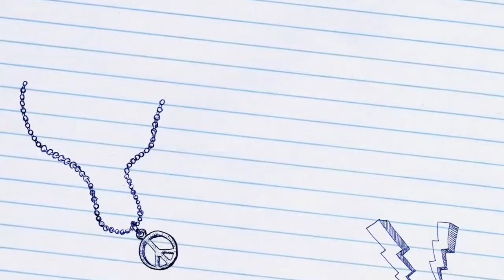ПРОЗРАЧНЫЙ НЕБОСКРЕБ - КНИГА ПОДАРОК - Евгений Терехин - Аудиокниги 🎧 - Видео 📹 - Audio Skazki 📖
"ПРОЗРАЧНЫЙ НЕБОСКРЕБ" - Евгений Терехин
Аудиокниги 🎧 - Видеокниги 📹  -
🍒 -  Слушать и Смотреть

Одна из основых целей канала MamaBook - познакомится с великолепными современными детскими писателями.

Евгений Терехин прекрасный современный писатель родом из Новосибирска. В настоящее время живет в Хьюстоне. Евгений Терехин — переводчик, блогер, сказочник, который любит делать все явное тайным.

Желающие могут приобрести книгу Евгения "Сказки с Потолка" (электронный или печатный вариант) Над иллютсрациями к ниге работала дочка Жени - Виолетта Терехина (16 лет).

О книге:
В этой книжке особые сказки. Можно подумать, что автору досталась такая специальная волшебная палочка. Дотронется он ею до чего угодно — до старого носка или до обычного мышонка — и то, чего коснулась волшебная палочка, становится каким-то необычным. Молчаливое становится разговорчивым, стоячее ходячим. А если уж попалось что-нибудь фантастическое, то оно вдруг становится совсем простым и потому особенно удивительным (Виктор Кротов).

ஜ ஜ۩۞۩ஜ ஜ
Делись своими впечатлениями в комментариях снизу! Если понравилось - лайкни и поделись c друзьями!

MamaBook - детский канал ПОУЧИТЕЛЬНЫХ аудио сказок 🎧. Каждый ВТОРНИК и ПЯТНИЦУ выкладываются новые видеокниги на канале.

Канал MamaBook создавался с идеей создать здесь общество читающих детей. Мы будем рады услышать любое ваше пожелание или замечание по этому поводу ниже в комментариях. Спасибо! Надеемся, что сказки на канале MamaBook научат наших маленьких слушателей быть добрыми, отзывчивыми и понимать лучше родителей :)